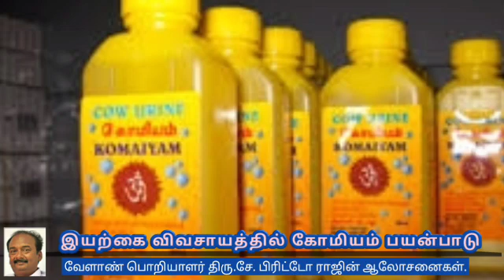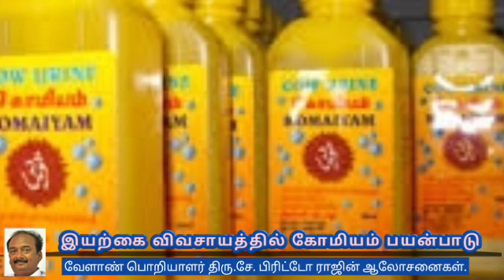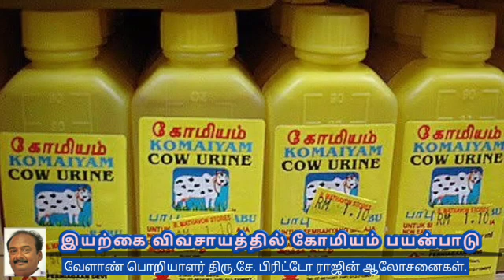இயற்கை விவசாயத்தில் கோமியம் பயன்பாடு 🌱 பிரிட்டோ ராஜ் 🌱9944450552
இயற்கை விவசாயத்தில் கோமியம் பயன்பாடு குறித்து வேளாண் பொறியாளர் திரு பிரிட்டோ ராஜ் அவர்களின் குரல் பதிவு